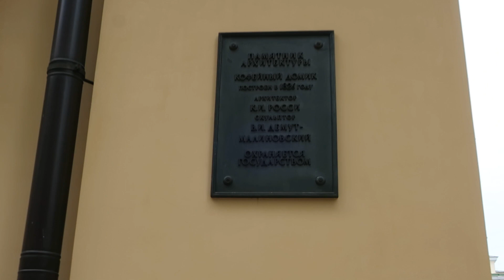Кофейный домик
Кофейный домик в Летнем Саду Санкт-Петербурга.